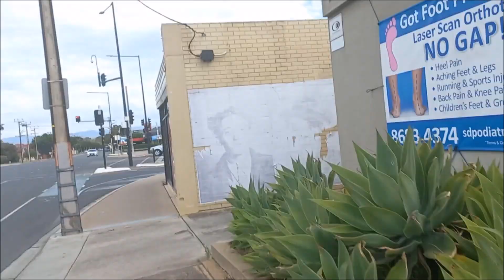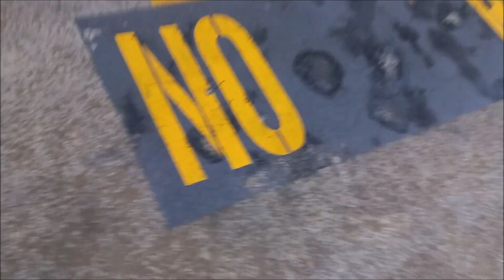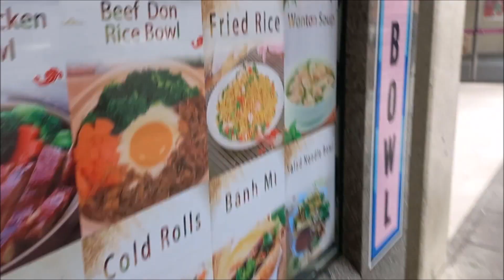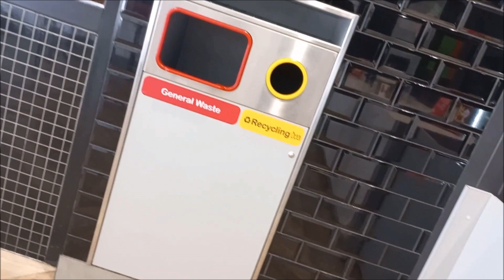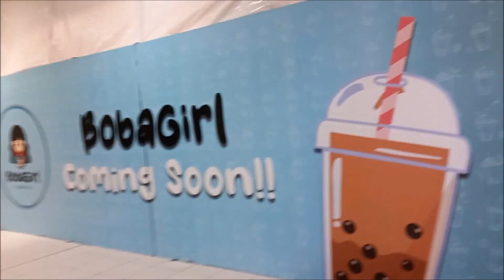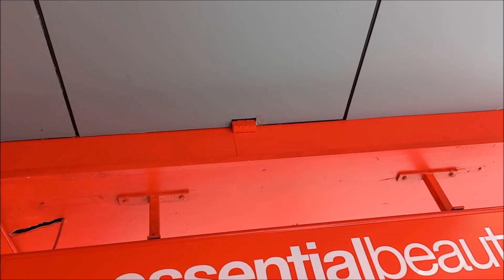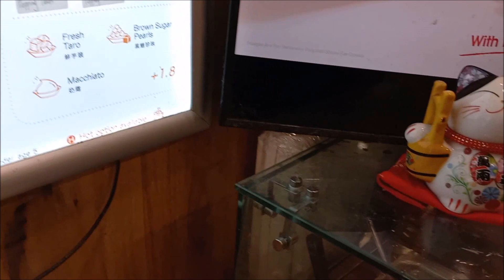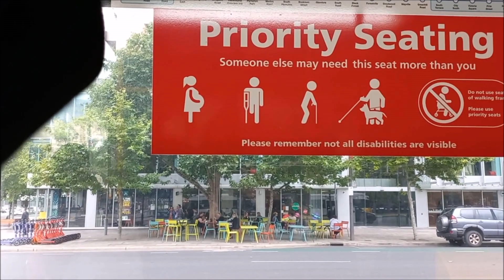Plan Time & Much More (EP8 - Lunch, Bunnings, Clean, Visit House & Rundle Mall) [VLOG 283]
WELCOME TO THE PLAN TIME & MUCH MORE ON DOPEMAN TV!

PLEASE SKIP AD BREAKS ON... 5:05 / 7:20 / 17:32 / 1:18:09